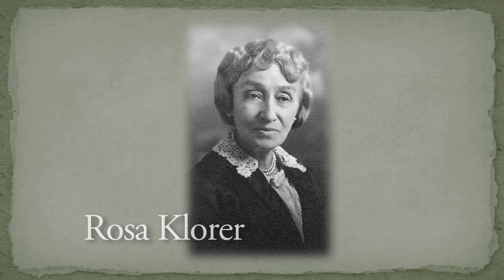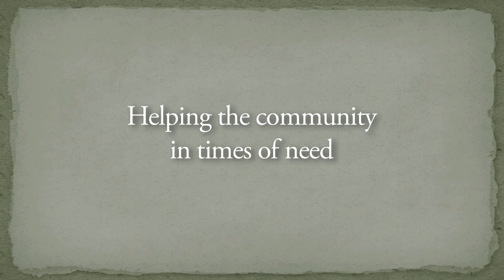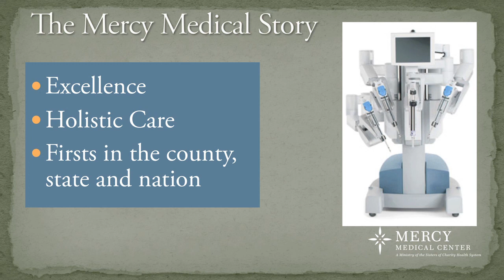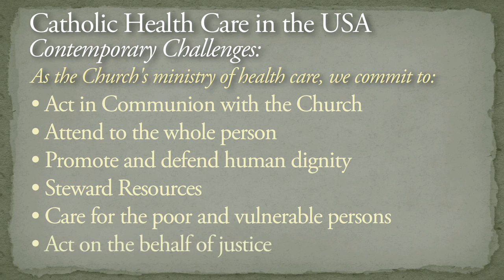Canton Mercy Mission Video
A brief video on the History and mission of Mercy Medical Center